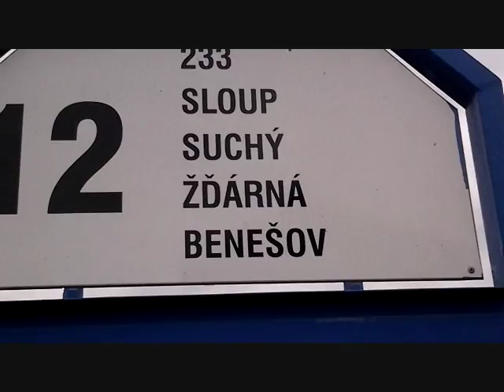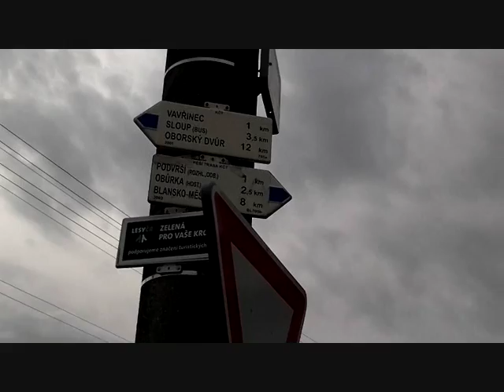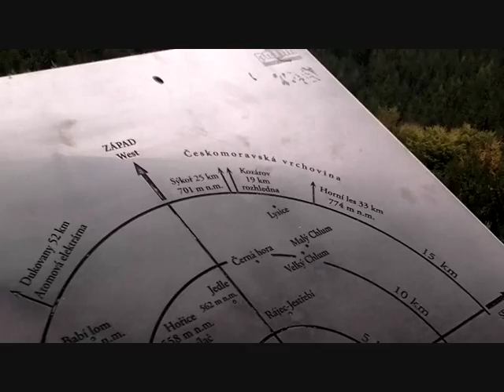Vlog Rozhledna Vavřinec 2.10.2016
Dnešní video je trošku vzpomínkové a to na říjen 2., kdy jsme byli na výletě na rozhledně Podvrší v obci Vavřinec Veselice.
Zde je pár záběrů z výletu.